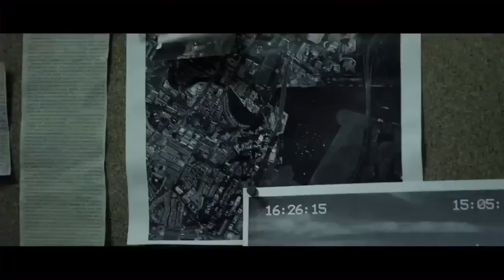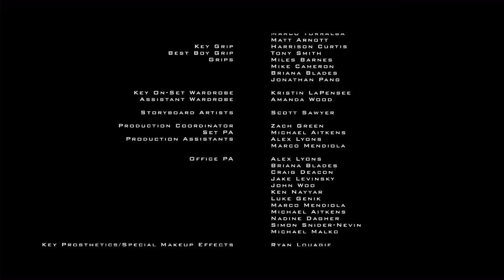Call of Duty MW3. find makarov. operation kingfish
in less than 24 hours MW3 will be here. until then hers 2 trailers to keep you entertaiend. find makarov and operation kingfish.